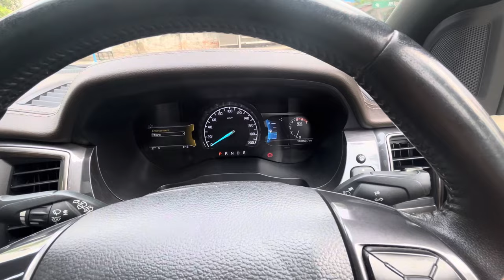ENDEAVOUR OWNERSHIP REVIEW AFTER 6 YEARS🔥❤️| ENDEAVOUR 3.2 OWNERSHIP REVIEW 😍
Hey guys in this video i have shown you guys ownership review of endeavour which purchased as a second hand vechicle